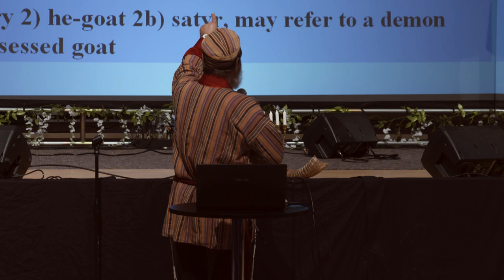Coming Out Of Babylon - Eddie Chumney - The Esau Connection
Connect with Freedom Hill online!

If you're in the St. Louis, MO area, come fellowship with us every Saturday at Freedom Hill Community!